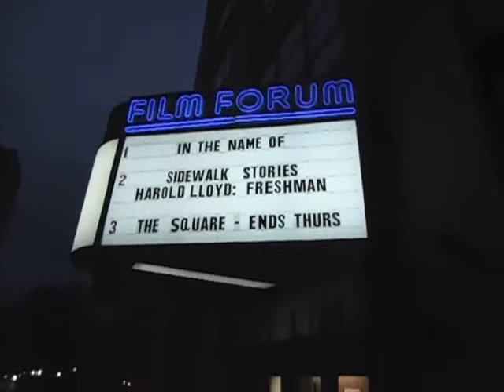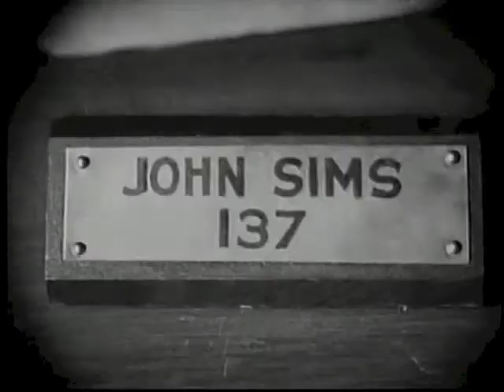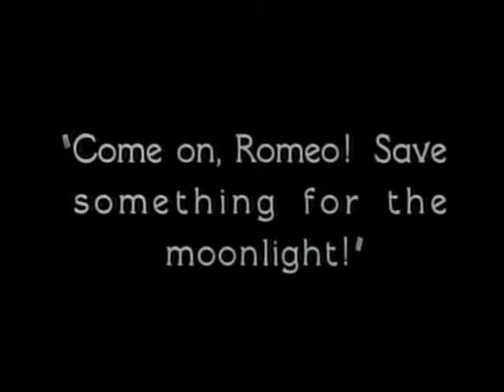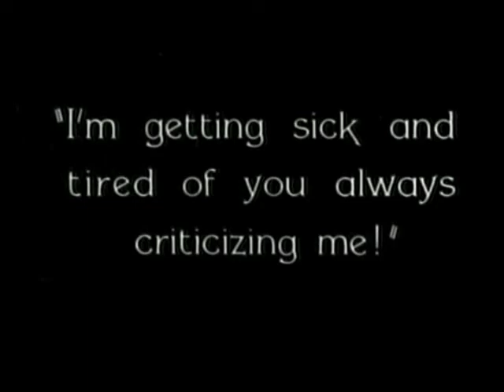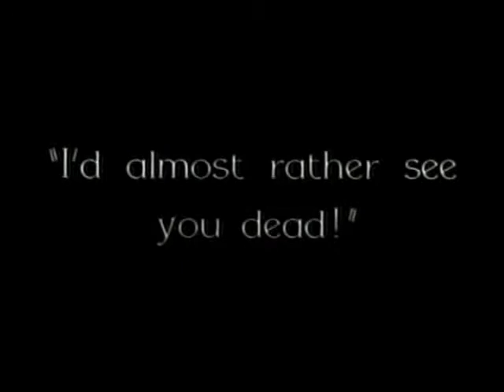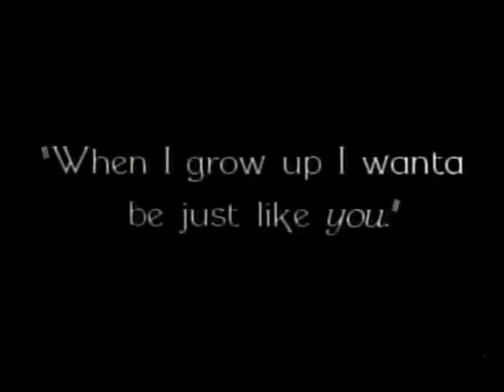Silent Movies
I really think Silent Movies are interesting, but I love them best in a movie theater with a crowd.  Here are some of my favorite things about Silent movies.